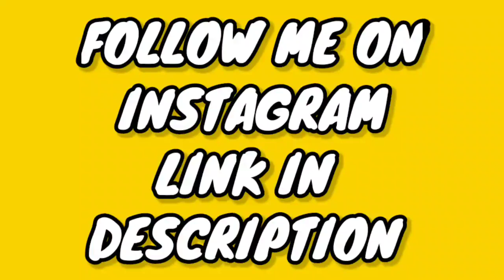Holi Special Gameplay| Mini militia| Supreme Commander only| Op gameplay| da2 | Skeleton special 💀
mini militia
mini military
minimilitia
mini militia mod menu
mini militia best gameplay
supreme commander only
pros only
mini militia
funny gameplay
mini militia
battle king da2
gamanzo king
mini militia live
battle master
mini militia hack
minimilitia
da2
mini militarymini militia live stream nowmini militia gamemini militia gameplay
militiamini militia battle passmini militia video
mini militia crate openingmini militia pro player
mili militarymini militia hack mod download link
mini militamini militia 1#minimilitia
mini militia hackergamanzo king mini militiamini militiablattle mastermini militia 2mini militia live stream
all in channel battle master mini militiamastaru gaming telugu gta 5mini militia supreme commanderbattle king
mini militia all ranksmini militia classic
techno gamerztechno gamerz mini militiaall in channel mini militia
how to hack mini militiamini military hackermini militia gamanzo king
mini militia malayalammini militia rankmini militia team match
mini miltiamini. militia
all because of you
gamanzO addamili militia
military game